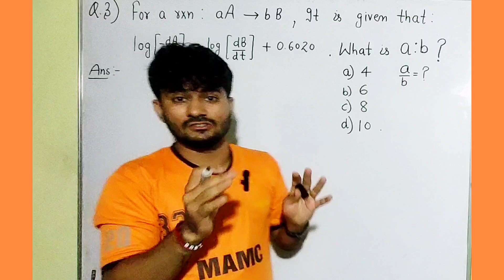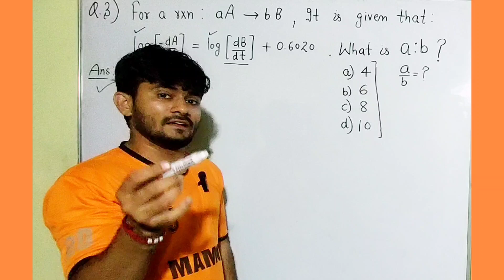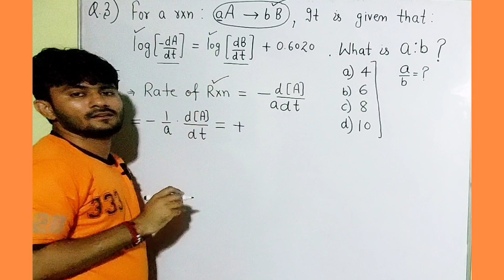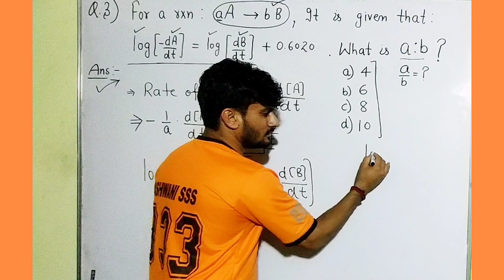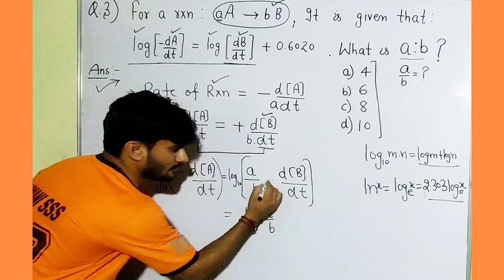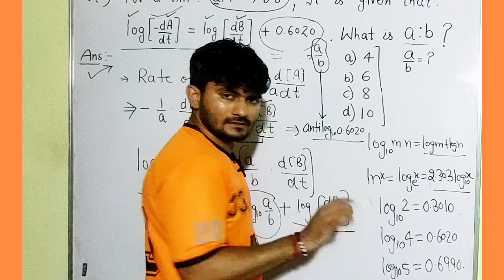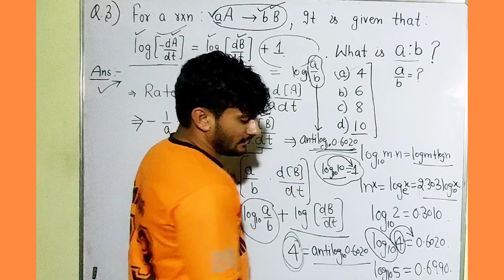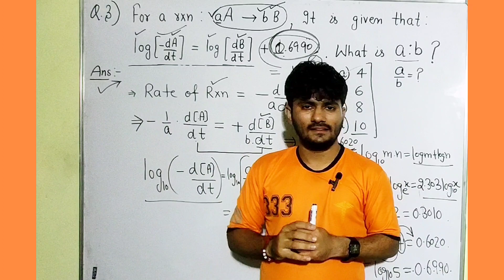Chemical Kinetics most Important Question neet jee 3